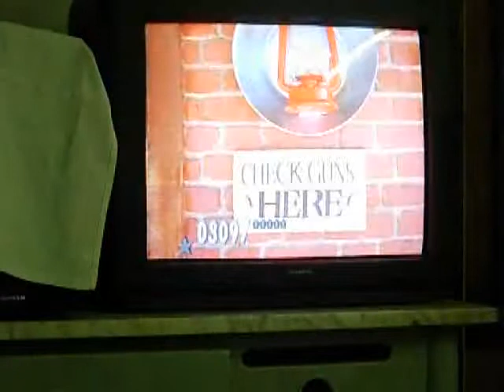The Last Bounty Hunter arcade gameplay 04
Gameplay from my American Laser Games arcade "home" setup: The Last Bounty Hunter V.0.06.